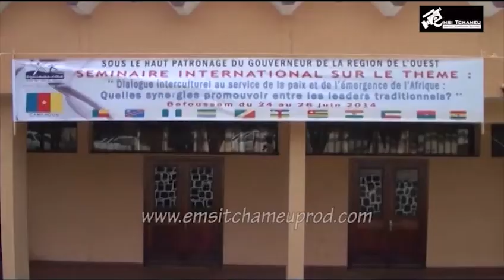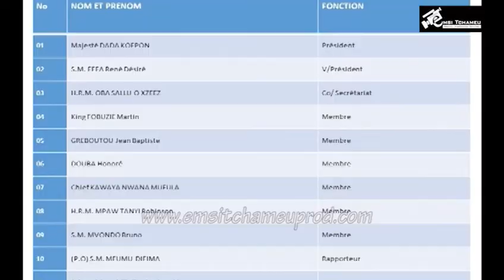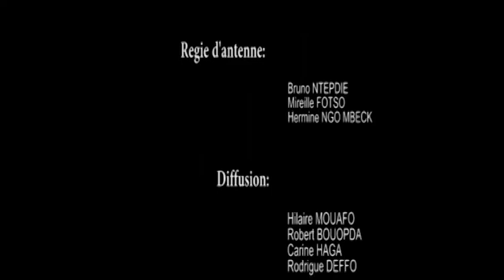La mise en place du Conseil Panafricain des Autorités Traditionnelles et Coutumières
Suivez dans cette vidéo la mise en place du Conseil Panafricain des Autorités Traditionnelles et Coutumières, une organisation visant à promouvoir les cultures et traditions africaines. Découvrez comment cet organisme rassemble et représente les autorités traditionnelles et coutumières de différents pays africains. Restez informé sur les dernières nouvelles et événements liés à cette importante initiative panafricaine. @camerpressagency